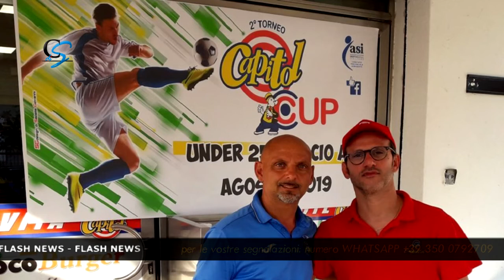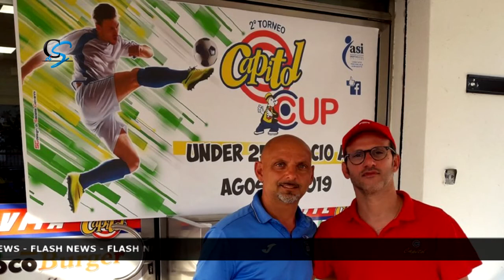CLICCA E ASCOLTA LE NOTIZIE DI OGGI 31.07.2019